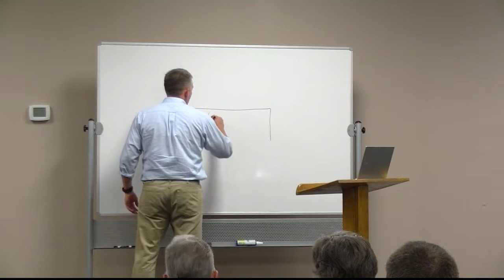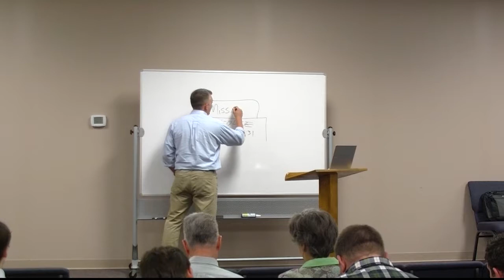Mason Leaf - How Does a Laborer Do it?